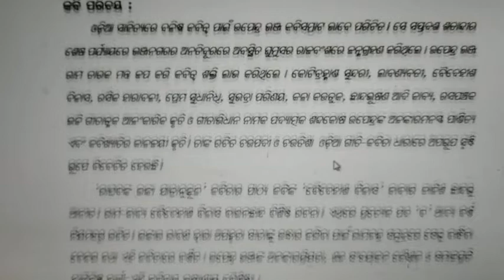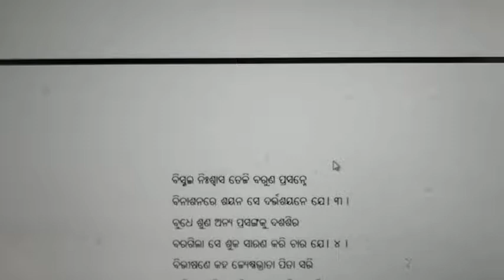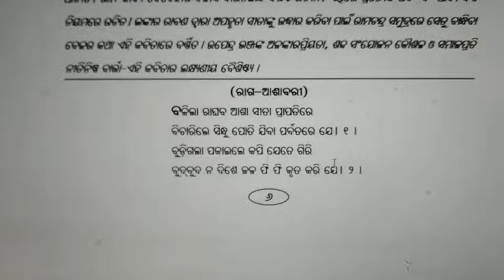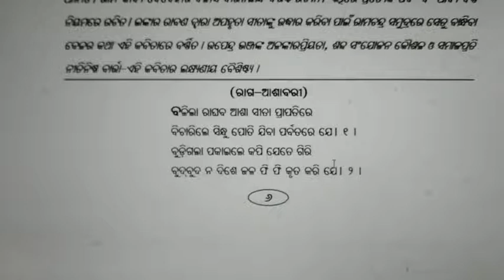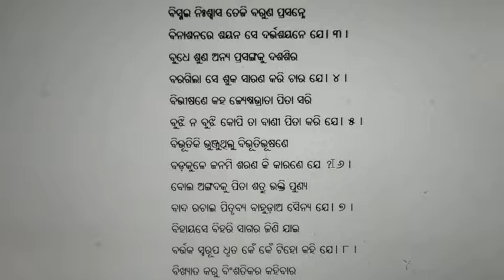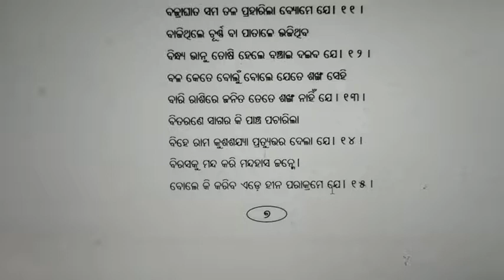Auro Online Classes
This is the video for class 10th Odia
ରାଘବଙ୍କ ଲଙ୍କା ଯାତ୍ରାନୁକୂଳ - ବ୍ୟାଖ୍ୟା